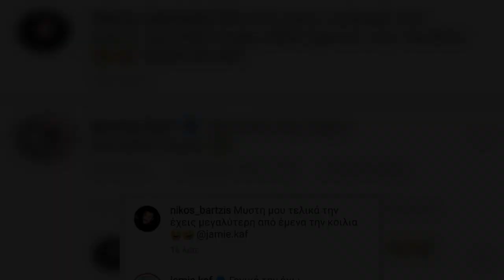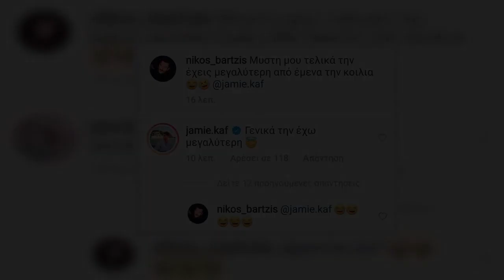James Καφετζής - Νίκος Μπάρτζης: Μας δείχνουν τις αλλαγές στο σώμα τους μετά την αποχώρησή τους από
James Καφετζής - Νίκος Μπάρτζης: Μας δείχνουν τις αλλαγές στο σώμα τους μετά την αποχώρησή τους από το "Survivor"